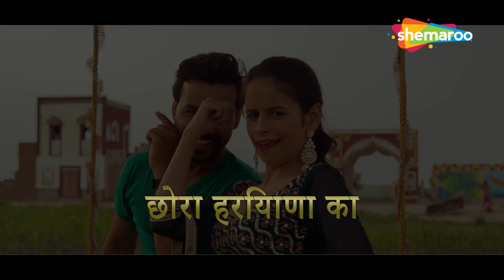दमदार हरियाणवी गाने | Latest Haryanvi Song 2023 Haryanvi Top 5 Songs Jukebox | Anil Haryanvi Song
Shemaroo Haryanvi Gaane Presents By Top 5 Haryanvi Song Jukebox.In This, You Will Get To Listen To Songs of Good Singers, You Will Enjoy Listening To Those Songs and Subscribe To Our Channel To Listen To Good Rajasthani songs, From Which You Will Get Information About Upcoming Songs on Our Channel. @ShemarooHaryanviGaane